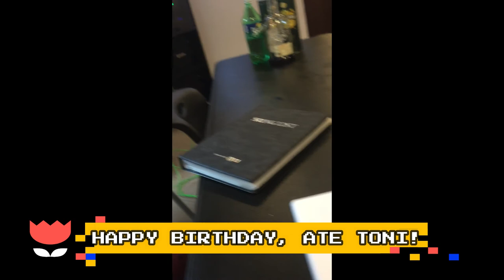Tonyang Katipunera 2021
Package made with Love lang... walang premium pa.. busy busy.. hahaha